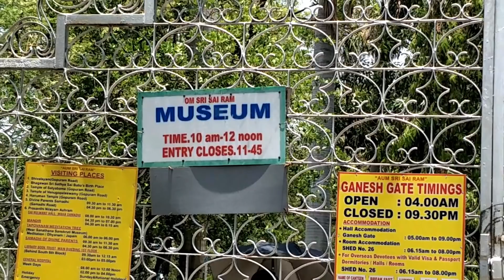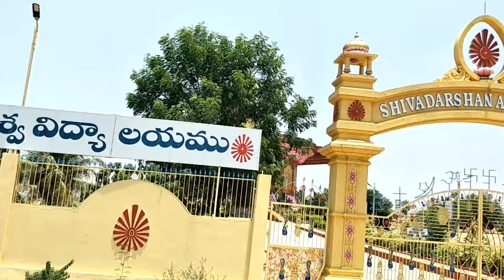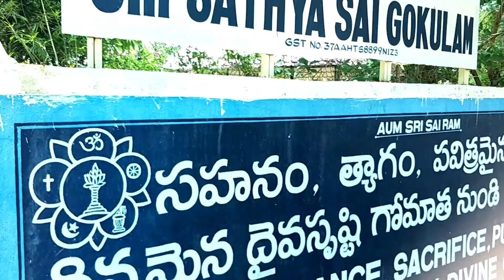Some Important Places in Puttaparthy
If U like My channel plz